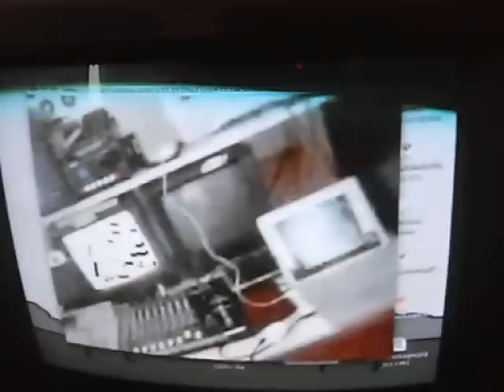Wireless streamed video in TV from phone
Wireless Wifi stream phone TV